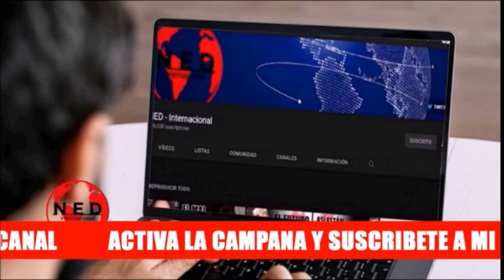ATENCIÓN COLOMBIA 📣 EL PARTIDO CONSERVADOR SE VENDE A PETRO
Jorge Mario Álvarez
Fernando Londoño en lahoradelaverdad
Partido Conservador